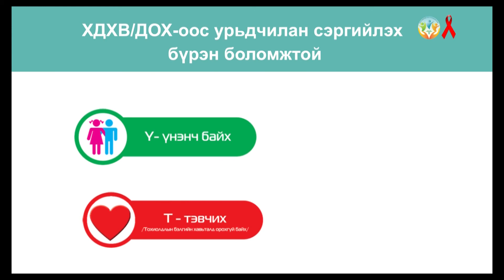ХДХВ/ДОХ-ТОЙ ТЭМЦЭХ ДЭЛХИЙН ӨДӨРТ ЗОРИУЛСАН НОМИН ТЕЛЕВИЗИЙН ШТОРК